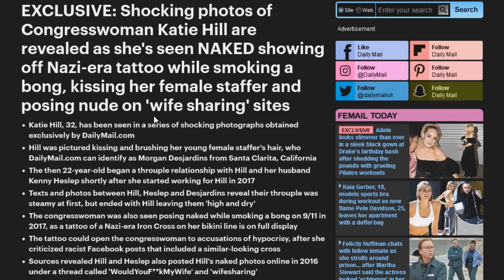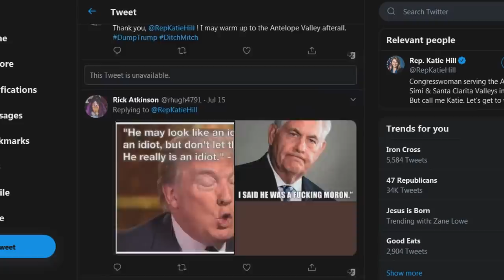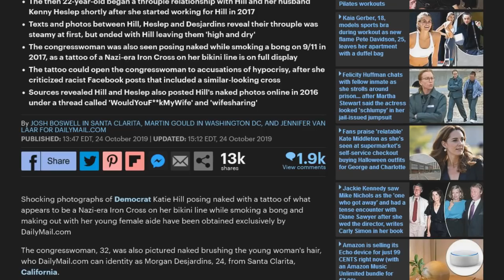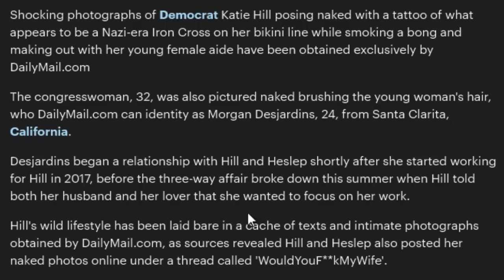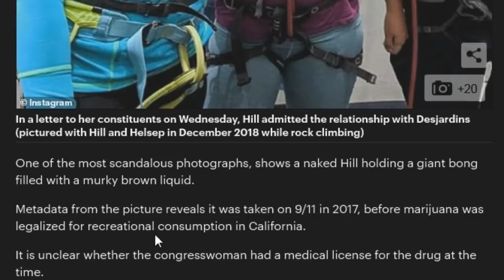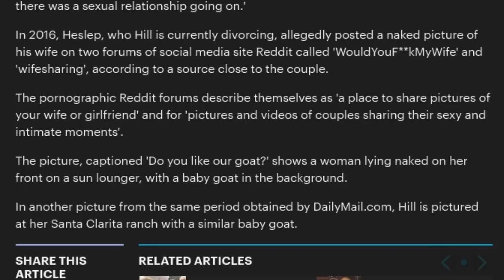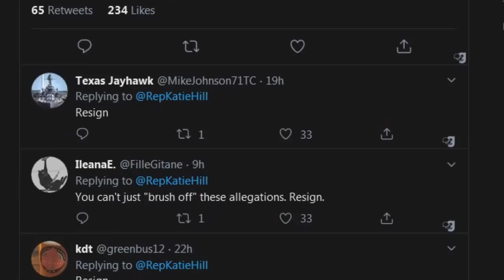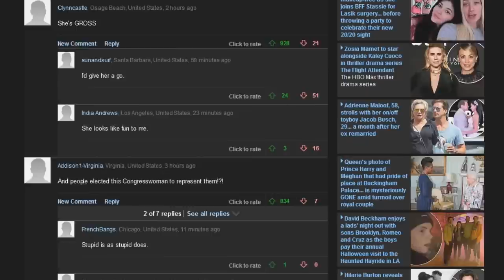Shocking Photos of Congresswoman Katie Hill Exposed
Anti Trump Katie Hill, who called Trump a bigot, has recently been utterly exposed. Wife sharing, cuckery, cheating, breaking the law on photo, and sheer degeneracy.
Bitcoin: 3PBS5zcw7GY2KNU48vGqDJRPmaaXcRPUrm

Macbook Camera Cover (I recommend the NyanCat version)

Shocking photos of Congresswoman Katie Hill are revealed as she's seen NAKED